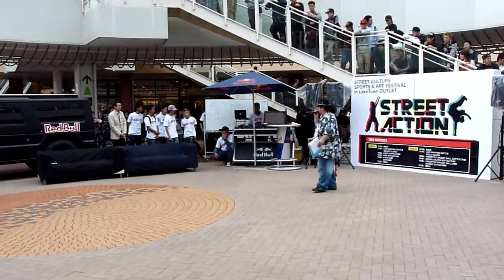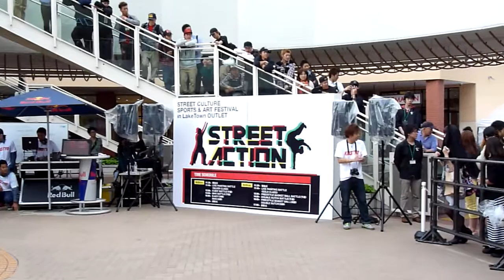STREET ACTION #10 Double Dutch Battle Final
04.MAY.2012
STREET ACTION @AEON LAKETOWN OUTLET
Double Dutch Battle Final
てっちゃん(日大) vs こんにゃく(日体大)